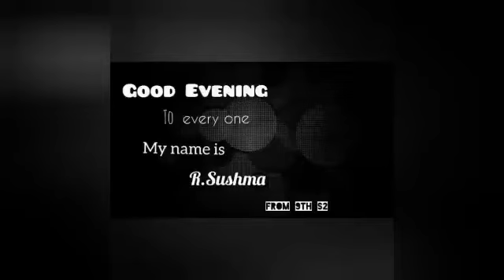My favourite leader Dr. B.R. AMBEDKAR.. Sushma reddy, S1, Sri Chaitanya Civils Batch, Rajahmundry-4